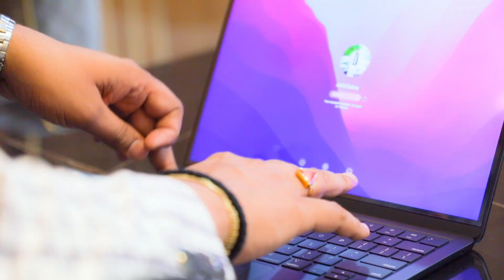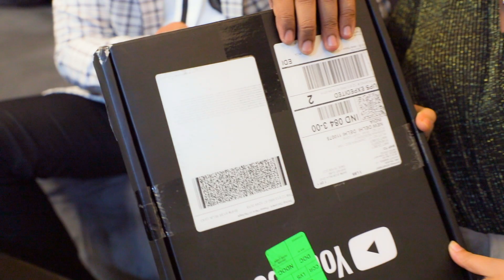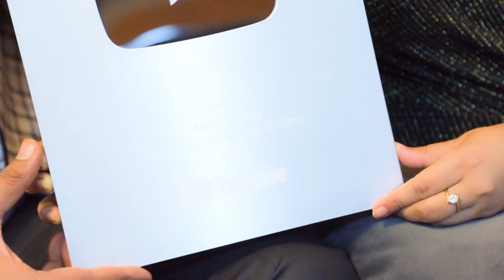Thank you All for 100K Subscriber // Got Silver play Button From Youtube //Amit Dubey//Anu Dubey